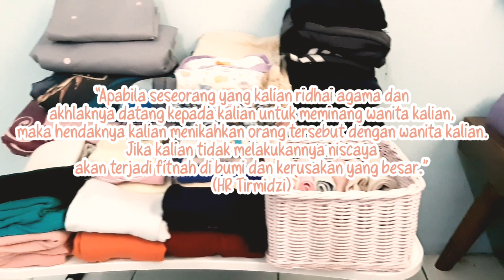A day in my life | Aktivitas ibu rumah tangga sehari-hari | Daily Activity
Assalamualaikum,
Hai teman-teman semua, hari ini aku mau sharing kegiatan aku dalam sehari, dari mulai food preparation, mencuci baju, sampai nyetrika baju. Gimana ya kegiatan aku sehari-hari?? Yuk, langsung aja kita tonton video aku
Semoga video aku kali ini bermanfaat buat kalian semua ya

“Jika kalian berbuat baik, sesungguhnya kalian berbuat baik bagi diri kalian sendiri”
(QS. Al-Isra:7)

Jika teman-teman merasa video aku aku ini bermanfaat silahkan share sebanyak-banyaknya yaa, dan terus dukung aku dengan cara like, komen dan subscribe agar aku semakin bersemangan membuat konten-konten bermanfaat yang lainya
Terimakasih